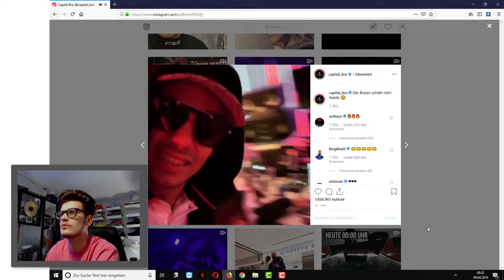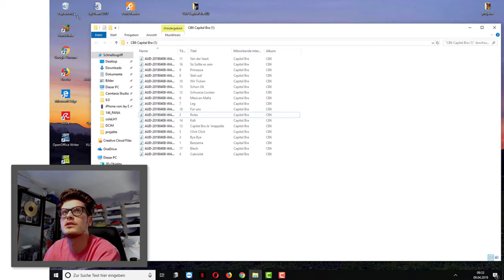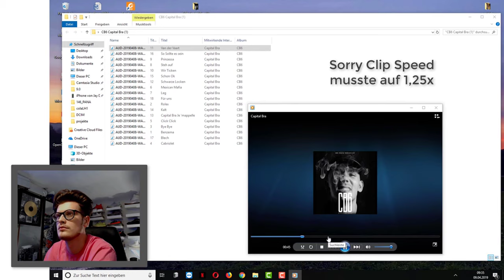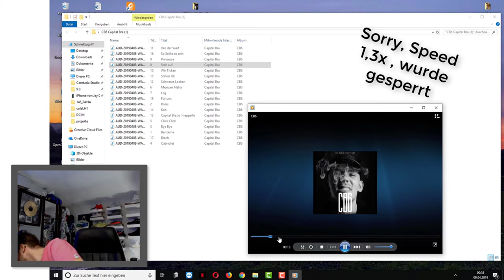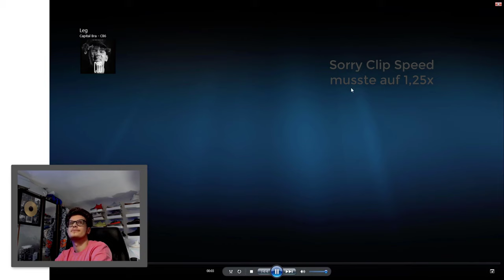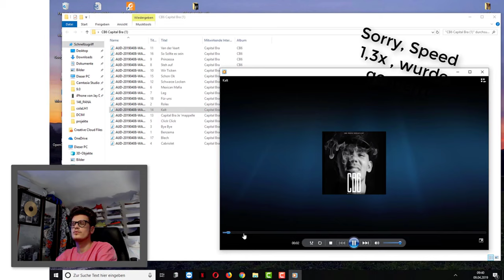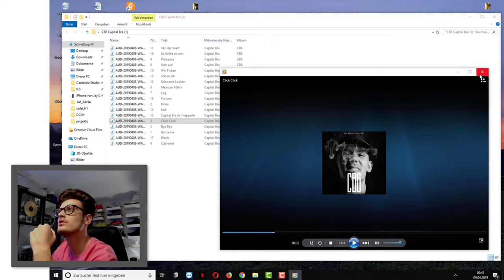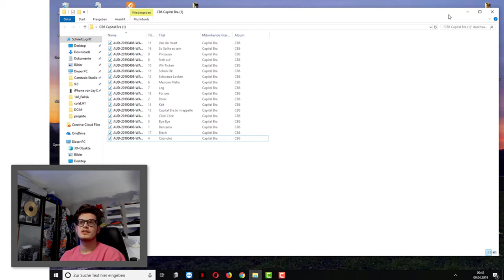Capital Bra"s Album wurde geleakt | CB6 wurde geleaked | LEAK | Preview der Songs REUPLOAD